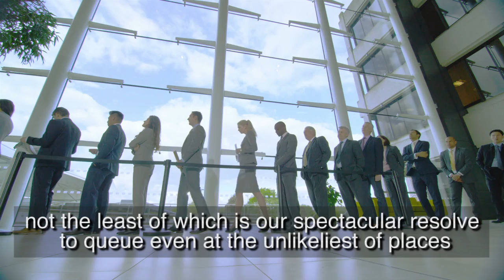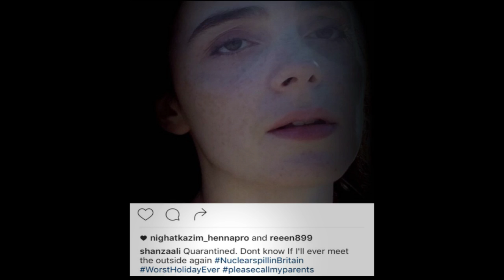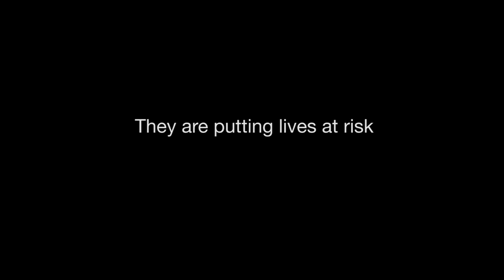Britain's new tourist film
Visit Britain! Home of tea, scones, queues, and mysterious dark trucks...